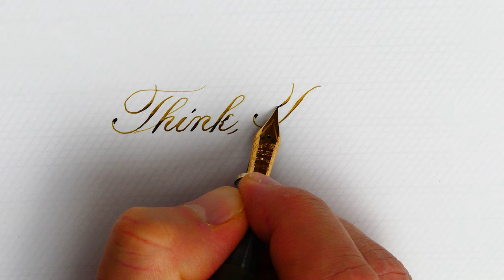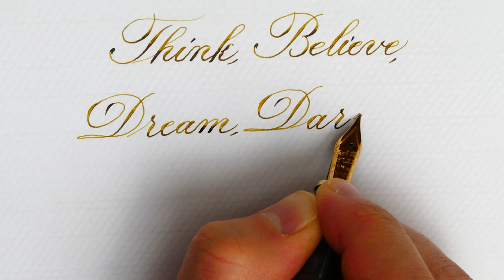Walt Disney´s great quote | Scribo Feel Fountain Pen | Copperplate Handwriting Practice #205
Pen: Scribo Feel Grigio Giorno
Nib: Scribo 14k gold n6. Flex Extra Fine
Ink: KWZ Old Gold